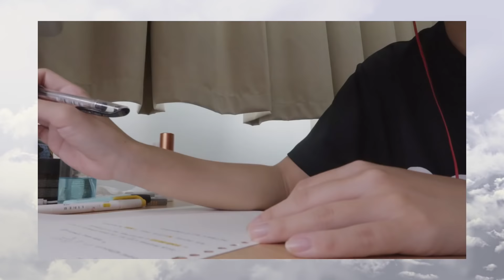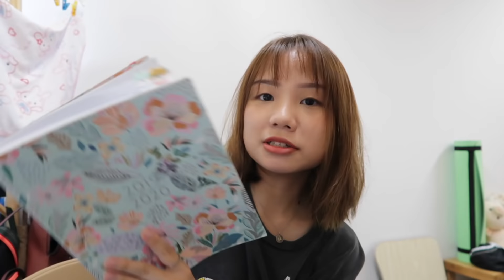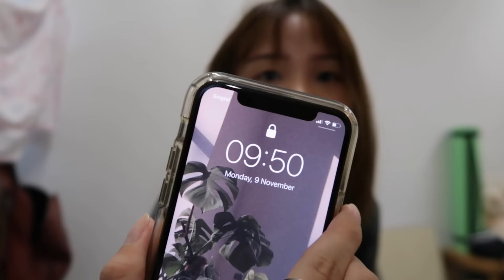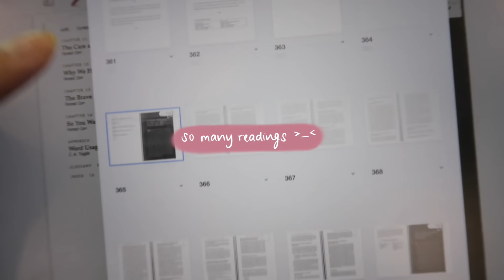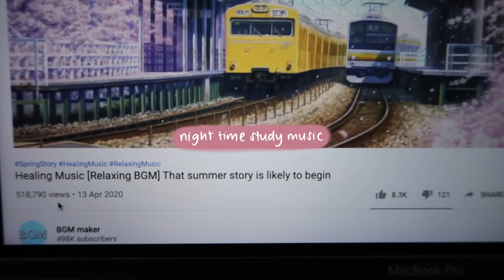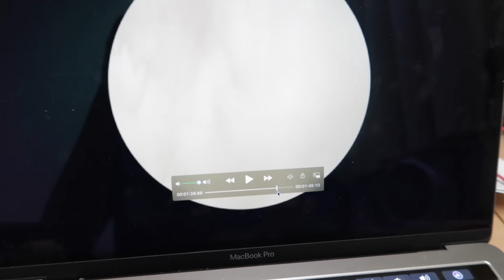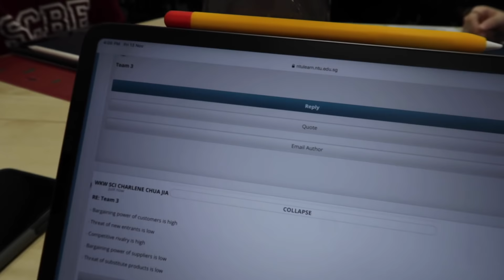What's in my Uni School Bag + Exam Week + GIVEAWAY!!!🎒📝 [uni vlog]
Hiii guys! I can't believe Sem 1 of uni is ending... :] Today's vlog features another hectic week of uni🧟‍♀️ Hope you guys enjoyed it and don't forget to take part in the giveaway!

💌 Charlene 佳潓

[3 winners will be announced a week from now on a pinned YouTube comment and my Instagram story]

✧ GRWM💗 | 3CE Overtake, Rom&nd Better Than Cheek, A'PIEU Juicy Pang Mousse Tint [跟我一起化妝 X monolids單眼皮]